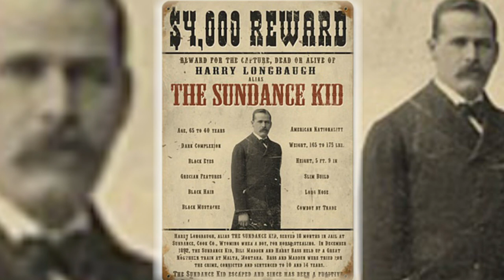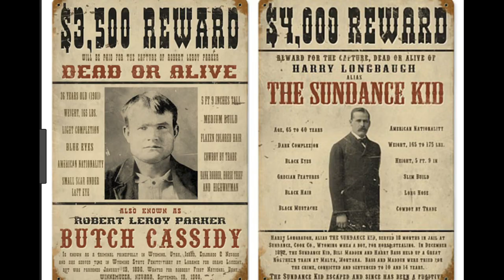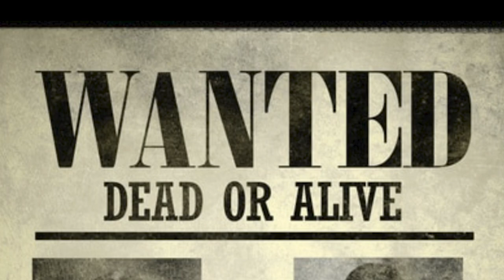"Blues on the Trail" by Gary Allegretto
From the 2018 record release "Blues on the Trail"
Gary Allegretto- Vocals and Harmonica
Ian Espinoza- Guitar
Paul Eckman - Upright Bass
Steve Mugalian - Drums